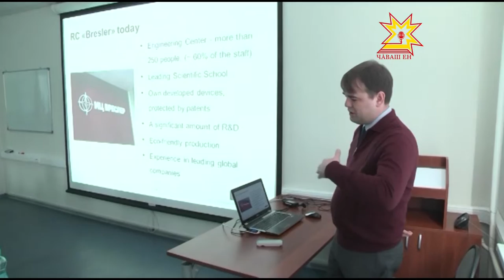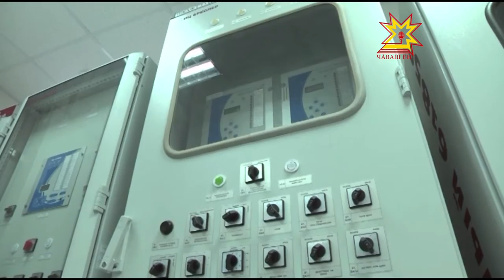«Итальянцы на Бреслере»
Чебоксары по праву носят название столицы релейной защиты. Продукция электротехнического кластера Чувашии известна во всем мире.  Поэтому участники российско-итальянской рабочей группы с особым интересом знакомились с предприятиями, работающими в этом направлении.  Одним из них стал исследовательский центр «Бреслер».